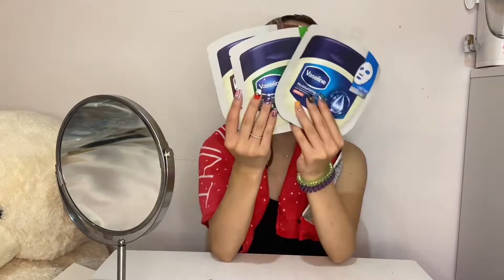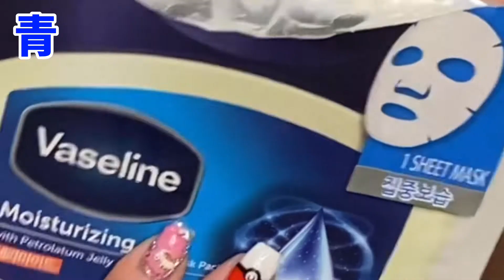【パック】ヴァセリンのパック使ったけどクチコミより良すぎたんだけどあーしだけ？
マツマツマツマツマツマツマツマツマツのSNS

TikTok        マツCHANNEL   で検索